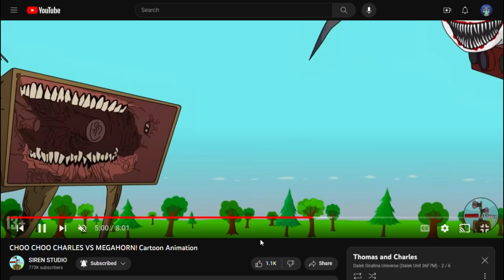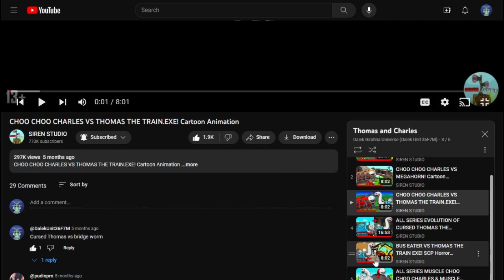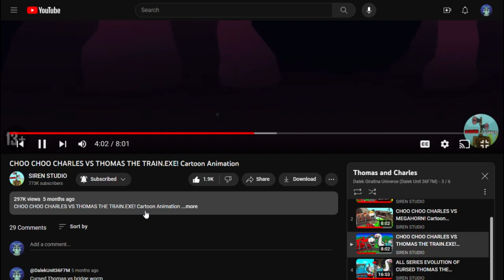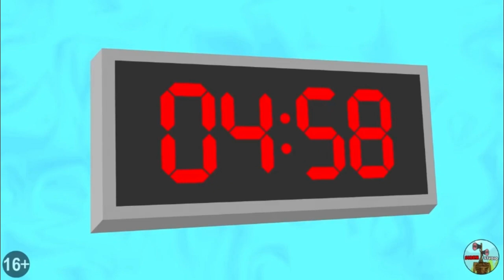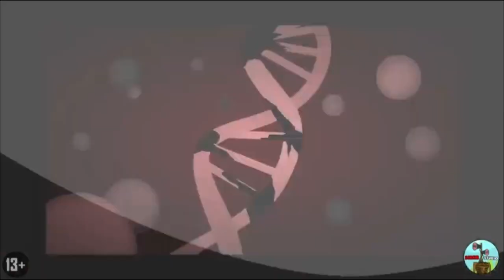Thomas And Charles (Full Movie By Siren Studio) Reaction (Part 2)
The Audio Might be a bit messed up because I couldn't edit it to real time, but we're gonna have to deal with it.